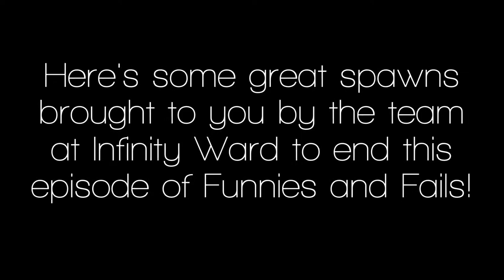Funnies & Fails #8 - GS Necca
Here's my eighth episode of Funnies & Fails!
Likes and comments are greatly appreciated =)

I tried to include a lot of recent clips that were on Ghosts like the bodies going flying in a couple of the clips and the awful spawns at the end, but the whole episode is not only funny moments since Ghosts was released. Hopefully you still enjoy this episode.